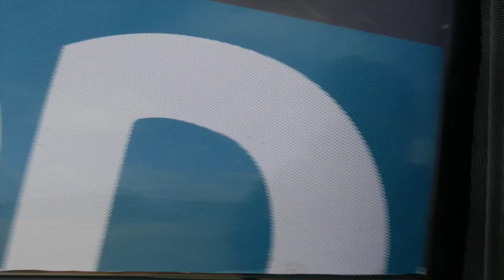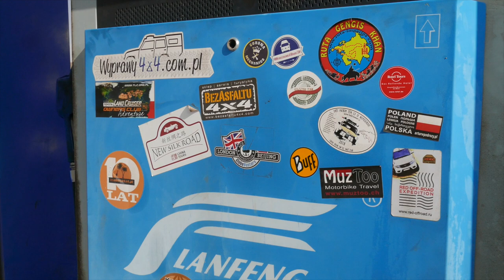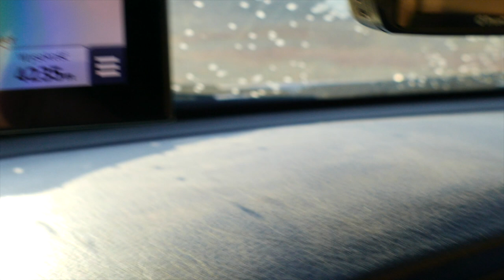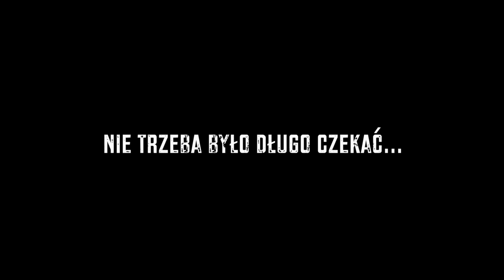Szpilki na Pamir Highway - "autostrada" na dachu świata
Wspólnie z @oponeo  zapraszamy na relację ze słynnego Traktu Pamirskiego w Tadżykistanie. Ta kultowa droga wiodąca miejscami na wysokościach przekraczających 4.000 m n.p.m. od lat przyciąga kolejne pokolenia poszukiwaczy przygód na czterech (lub dwóch) kołach. Zobaczcie sami jakie są ku temu powody :) A jeśli będziecie mieć jakieś pytania - zostawcie je w komentarzu poniżej. Przyjemnego odbioru!